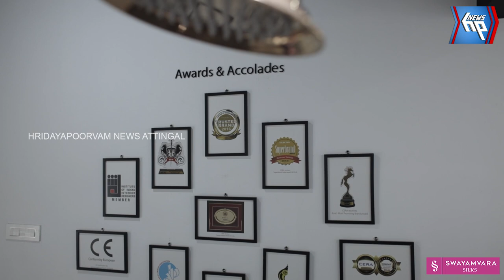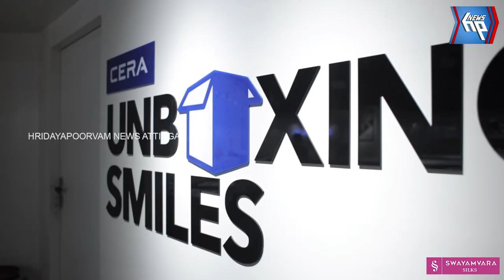നാവായിക്കുളത്ത് നിയന്ത്രണം വിട്ട ലോറി മറിഞ്ഞു